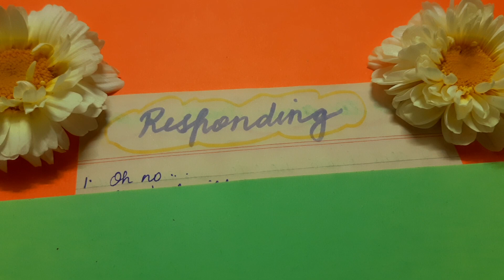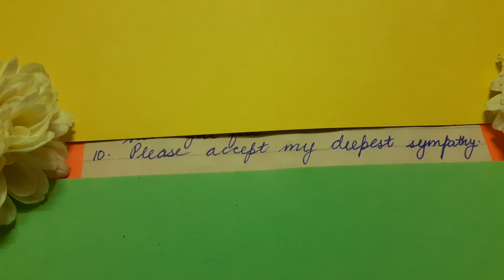Learn how to give and respond to BAD NEWS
Learn how to give bad news to someone and how to respond when someone gives you the bad news.

If you like the video put the thumps up 👍